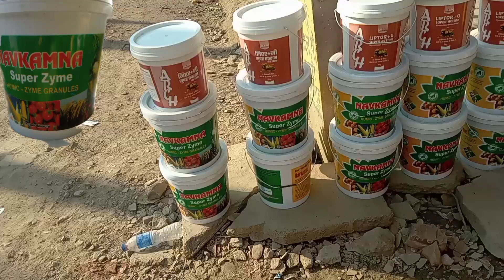जाईम खाद की संपूर्ण जानकारी || All about zyme fertilizer || organic fertilizer || jaivik khad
जाइम खाद क्या है।

जाईम क्या है

जाईम कैसे काम करता है

जाईम कितना डालें

जाइम खाद की पूरी जानकारी

जाइम खाद का उपयोग किन किन फसलों में

जाईम क्या है

जाईम कितना डालें

जाईम क्या है

जाईम कितना डालें